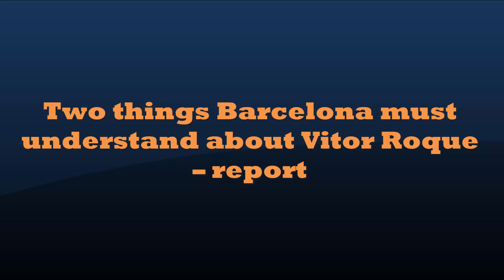TRANSFER UPDATE: Two things Barcelona must understand about Vitor Roque - report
It is almost frustrating to see FC Barcelona lacking their finishing touch in front of goal. However, that has exactly been the case this season as La Blaugrana remains one of the most wasteful finishers in Europe. To cope with this, Barcelona have incorporated a new arrival in January to help out.